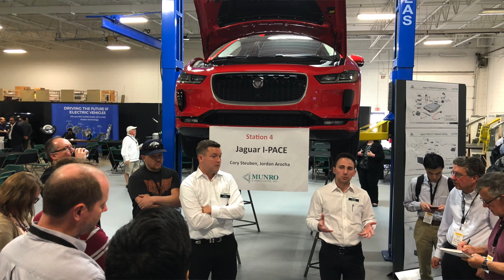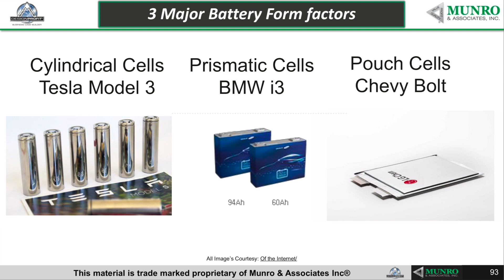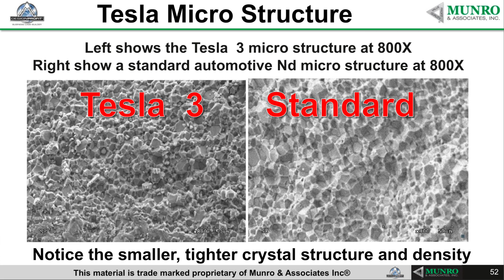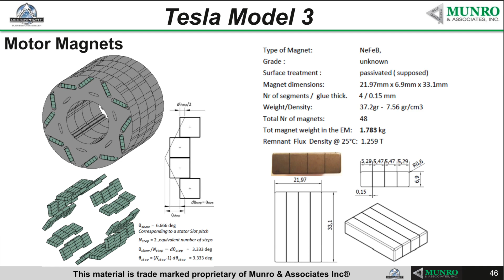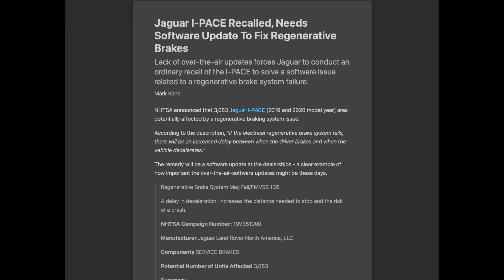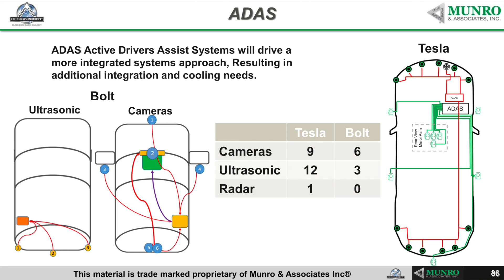Four reasons Tesla is still the king of EVs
EVs I’ve driven or seen up close:

Jaguar I-Pace
Audi e-tron
Porsche Taycan
BMW i3
Chevy Bolt
Rivian R1T and R1S
Bollinger B1 and B2

I’ve even sat down one-on-one with:

Sandy Munro
Jeff Dahn
Ravi Kampaiah
Robert Bollinger
RJ Scaringe
Klaus Zellmer

Battery

-Industry leading range for price
-Lower battery pack cost per mile
-Better redundancy and cell balance

Motors

-Superior magnetic conductivity in permanent magnet motor
-There is no cooling jacket for the gearbox housing
-Lighter, more efficient, and offers more horsepower

Software

-Only automaker on the market currently to truly offer full vehicle OTA updates
-New vehicle features on a weekly and monthly basis
-Autopilot nuralnet

Self driving tech

-Integrated thermal control system for low voltage semi-autonomous hardware
-More dense circuit boards for faster processing
-In-house autonomous chip